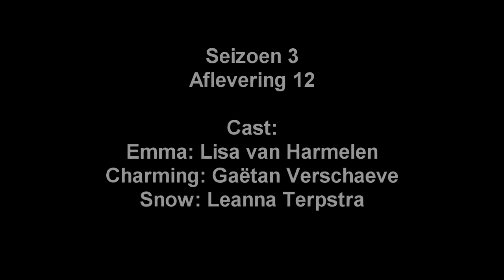De reünie van Emma, Charming en Snow (Once Upon A Time Nederland)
Nadat Emma en Henry de vloek zijn ontvlucht zijn ze weer terug in Storybrook. Emma gaat op zoek naar haar ouders en is benieuwd of ze nog weten wie ze is.

Cast:
Emma - Lisa van Harmelen
David/Charming - Gaëtan Verschaeve
Snow - Leanna Terpstra

Editting door: Gaëtan Verschaeve